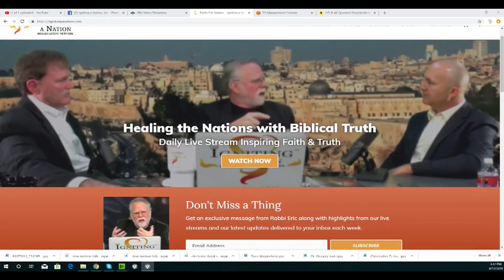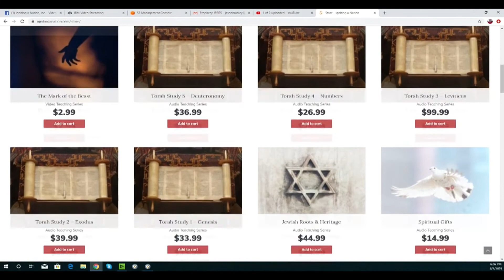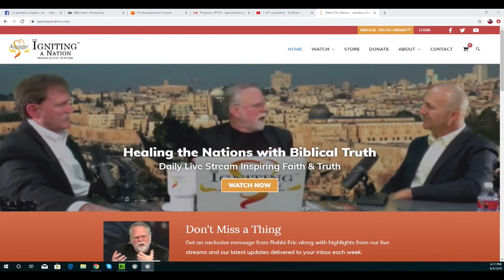Robert Henderson & Rabbi Walker discuss his book Operating in the Power of God's Grace